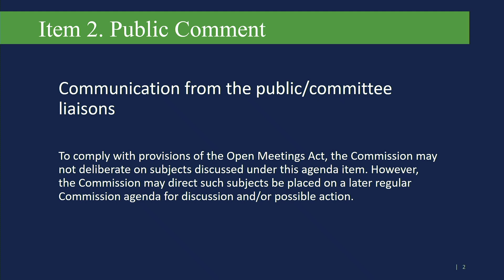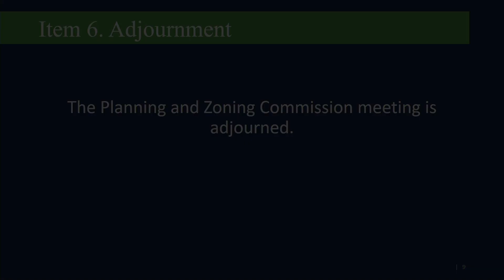Friendswood Planning and Zoning Commission Meeting - May 25, 2023